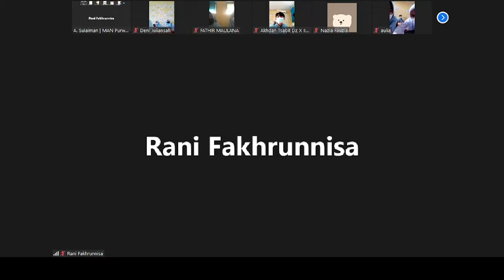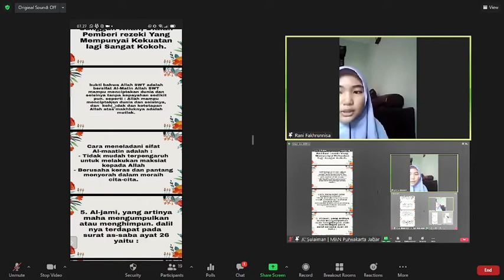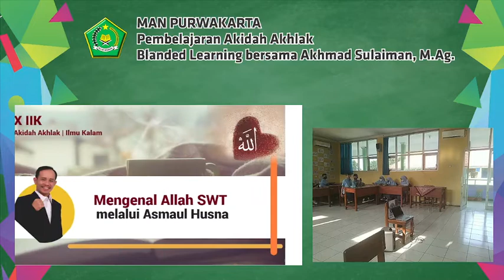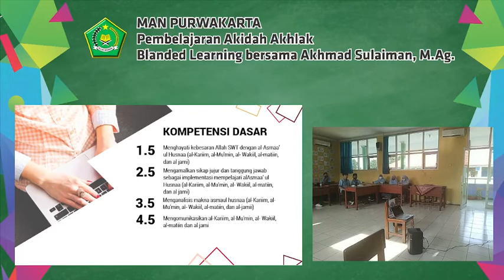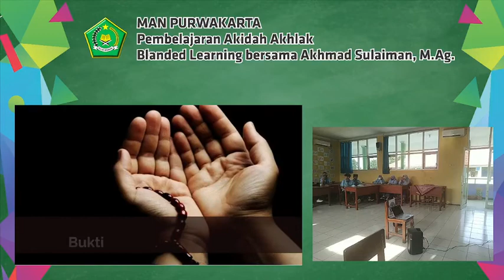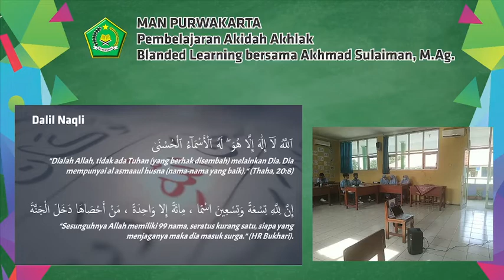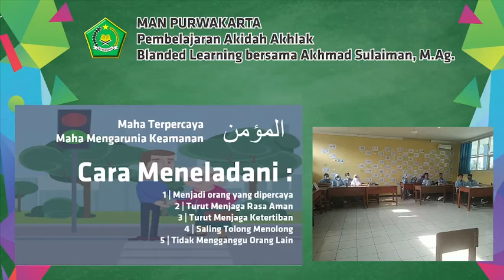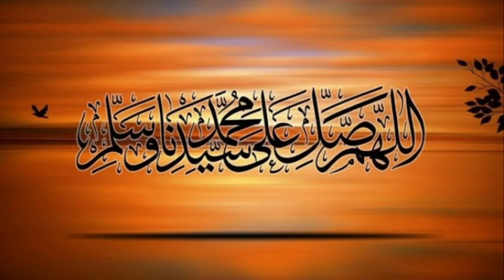10. X IIK 2 | Blanded Learning | Ilmu Kalam| 5. Asmaul Husna Part 1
Pastikan sudah bertanya jawab

Link Kehadiran Pemateri
belum rilis
belum rilis
belum rilis